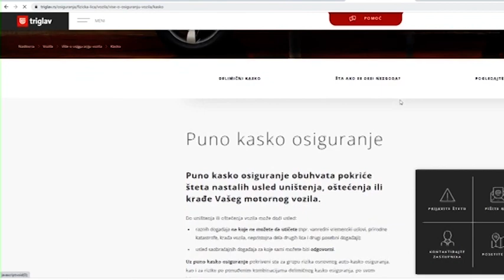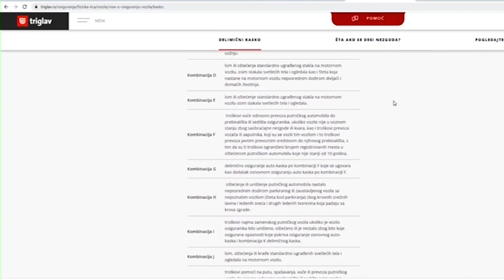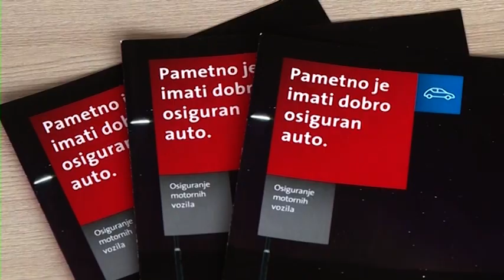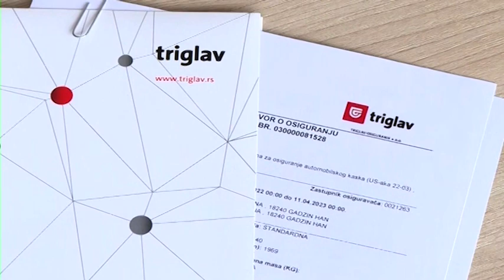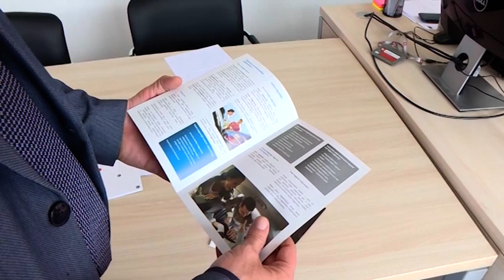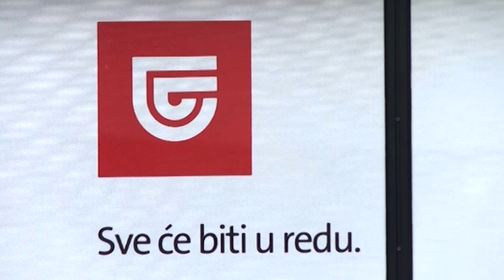MP543 PRILOG TRIGLAV osiguranje KASKO osiguranje Nemanja Dinic 26032023